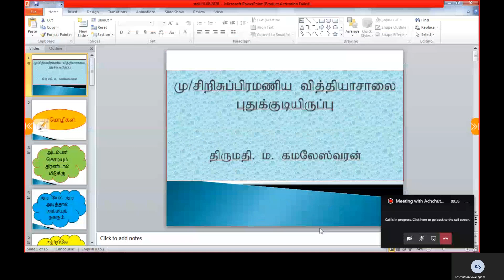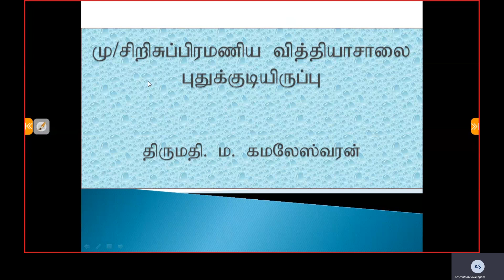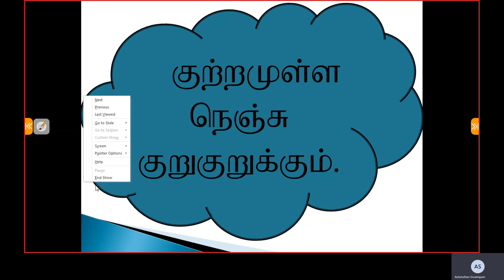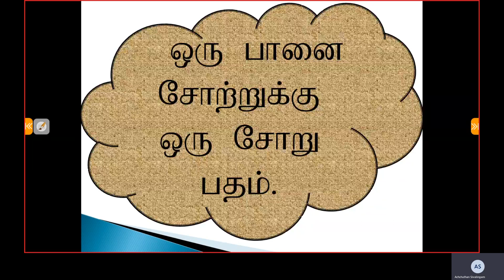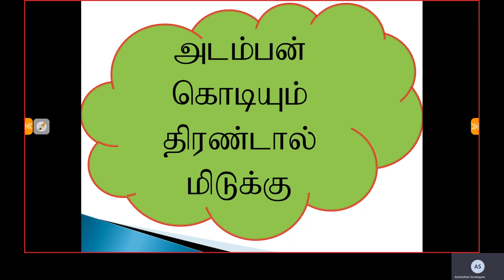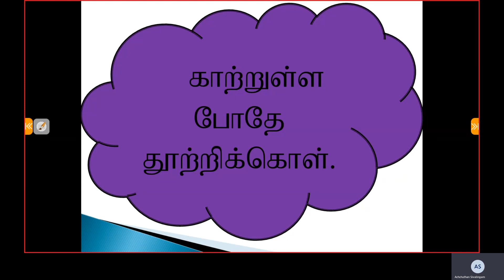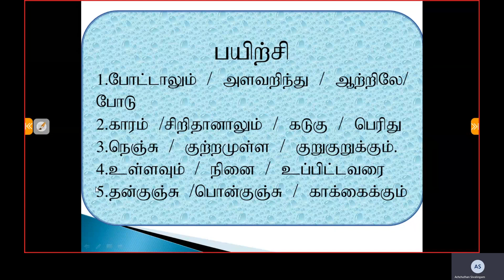Grade 4 Tamil 10.08.2020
Mrs Marya Stella Kamaleswaran